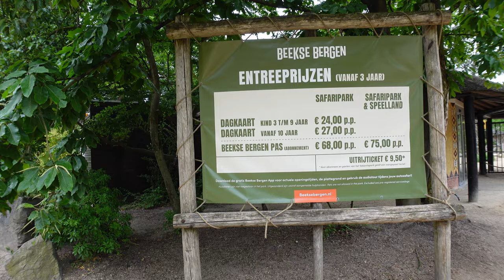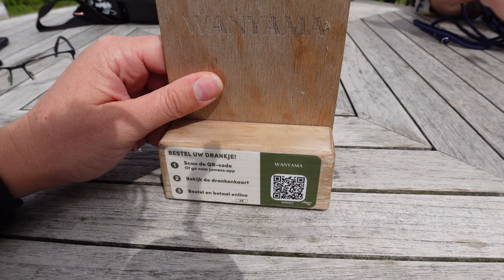Safaripark BEEKSE BERGEN | Auf Safari mit dem eigenen Auto! Safari in den Niederlanden Nähe Efteling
Wir sind im Safaripark Beekse Bergen unterwegs!